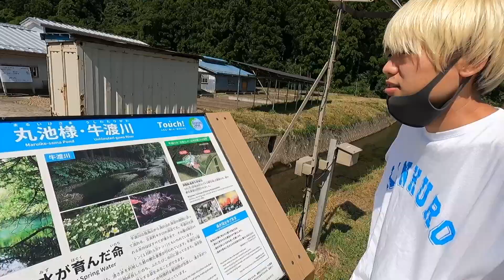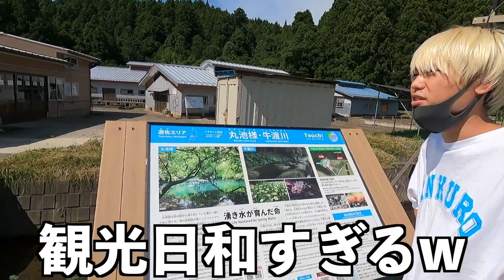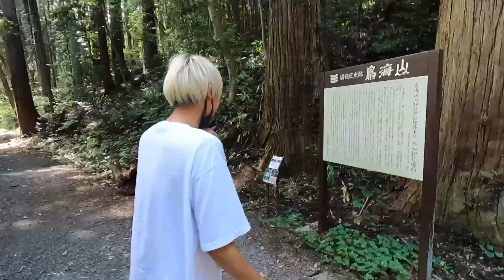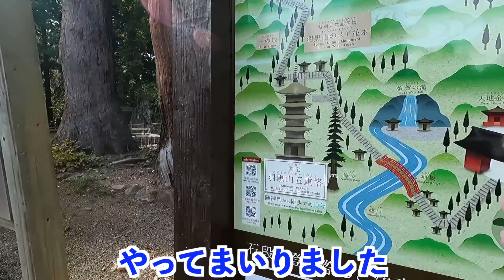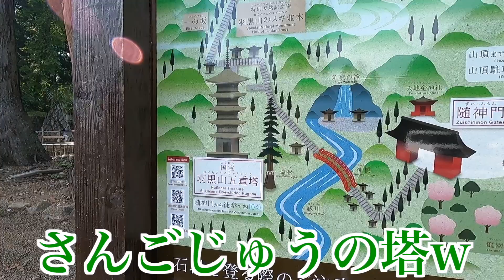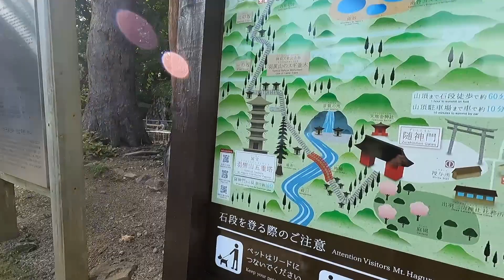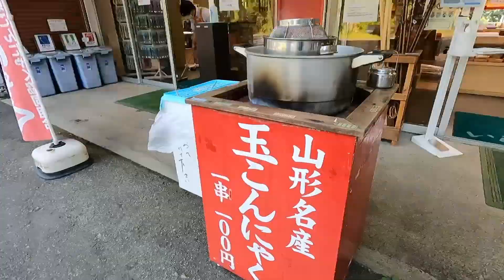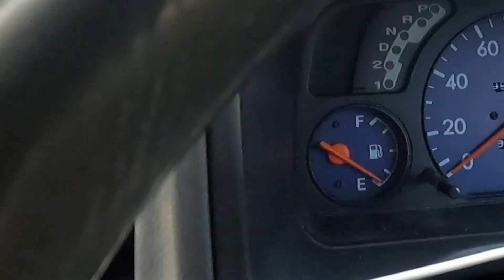【山形県編】エメラルドグリーンに輝く神秘の泉！！！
丸池様がとりあえず綺麗すぎました…
ポニポニポニーは今も元気です☺︎

KANKURO Official Goods Store
グッズの購入はこちらから↓